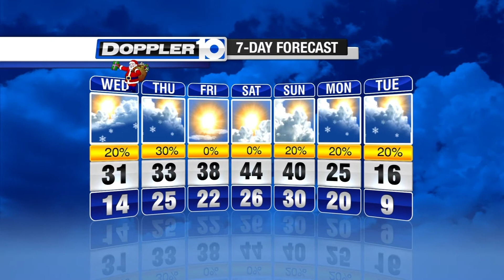Christmas Day Forecast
Find out if there will be snow for Christmas with your Doppler 10 forecast.